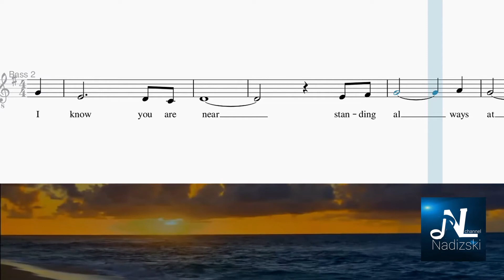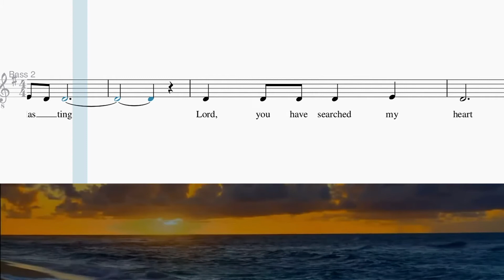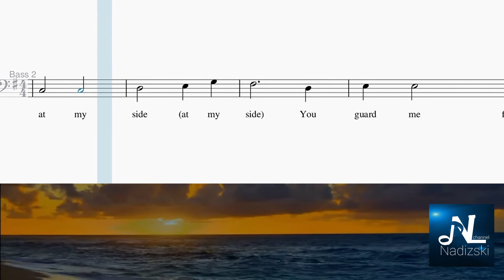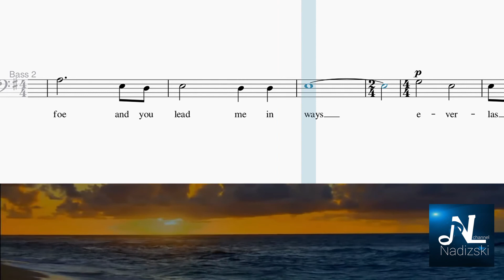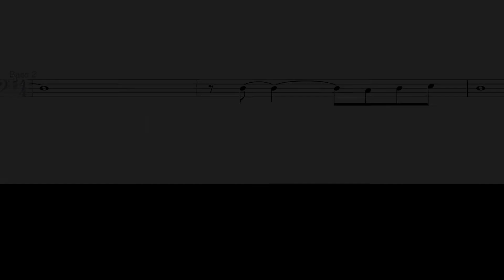YOU ARE NEAR (BASS 2) GUIDE FOR CHOIRS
Arranged by: JC Uy
Nadizski Channel